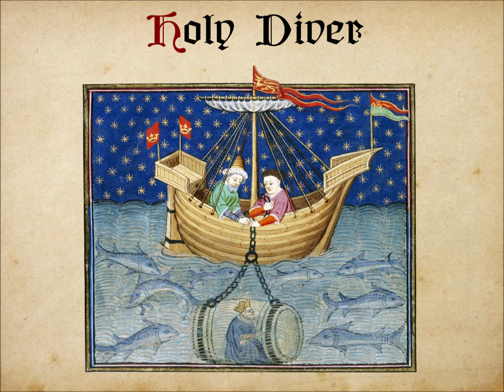Dio - Holy Diver [NO MELODY] [Bardcore]